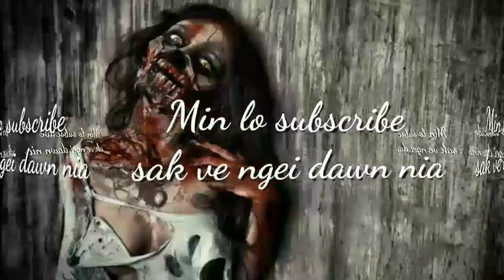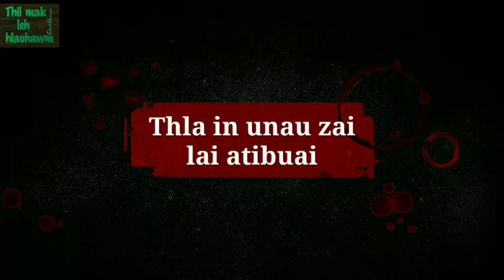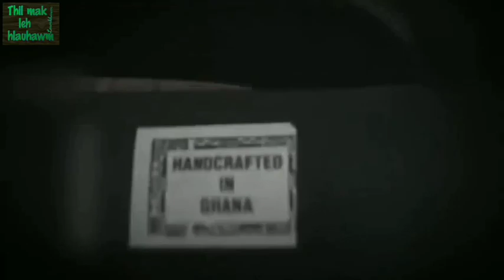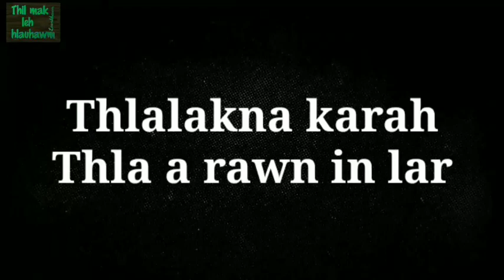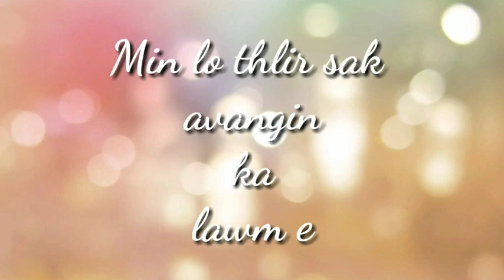Thil mak leh hlauhawm (Lawrkhawm) Eps - 39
Duh angin tunhnai video ka up hleithei lo thin a, ka channel min hlut sak tu te chungah in mi hriat thiamna kan ngen nghal ani.